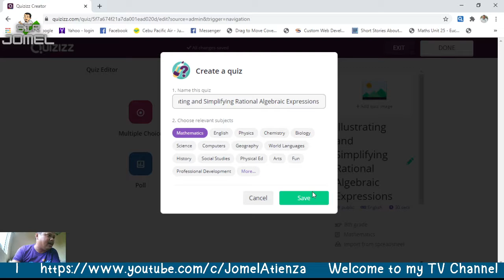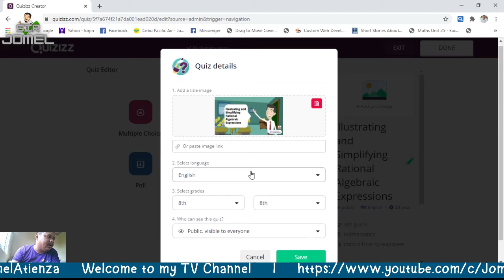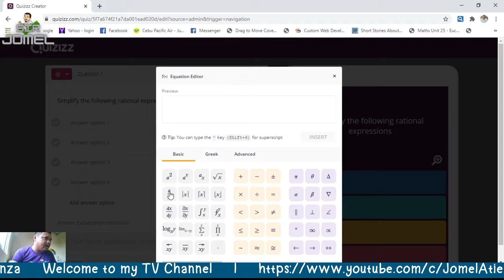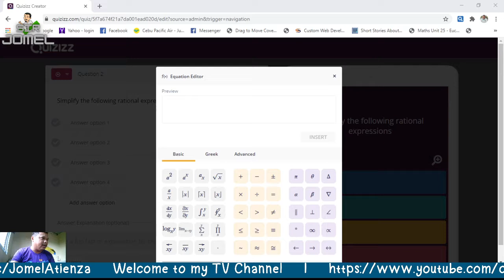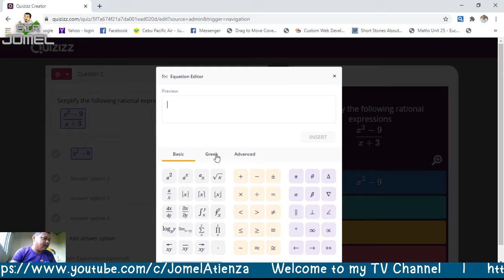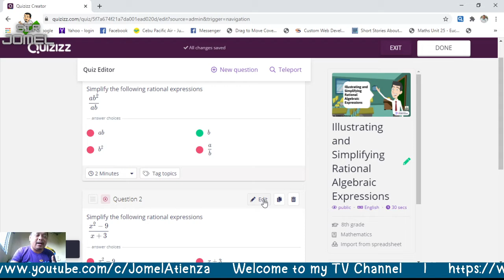How to make a Quiz Using the Quizizz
Learn how to use Quizizz in the classroom!
- how to edit/create quizzes especially in Mathematics

Simpleng teknik lng po para sa mga gaya kong newbie sa ODL...thanks po